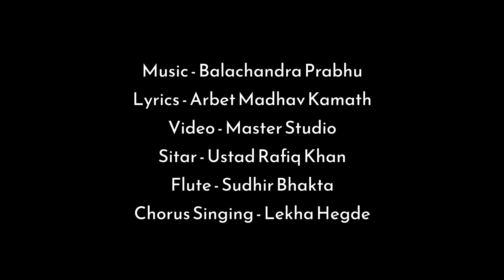Kuladeva Darushan Gay Re | Music Video Song | Kuladevata Temples of Goa and Coastal Karnataka